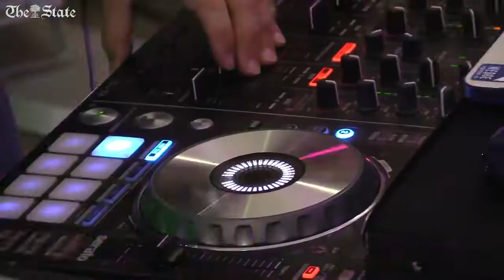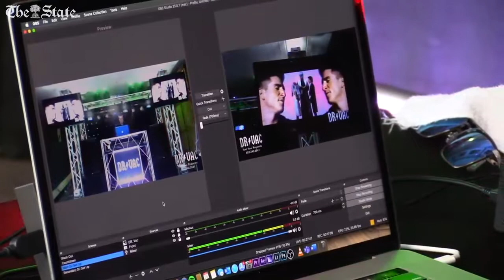Adapting at Home: Dr. Vac hosts digital proms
Dr. Bryan Vacchio, known by his stage name Dr. Vac, is DJing digital proms for students across South Carolina.

Video by Joshua Boucher/The State